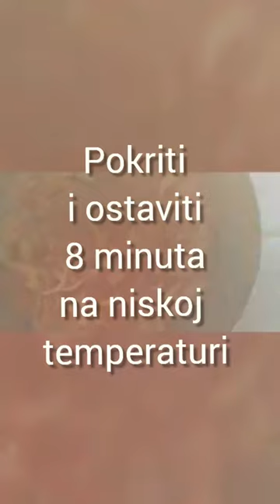Menemen - Tradicionalni turski dorucak (Classic Turkish Breakfast Dish)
Tradicionalni turski dorucak..
Classic Turkish breakfast dish..
Sastojci:
1 luk
2 paprike
2 paradajza
100 gr sira
2 male kasike bijelog luka
1 mala kasika bibera
1 mala kasika soli
1 mala kasika mljevene paprike